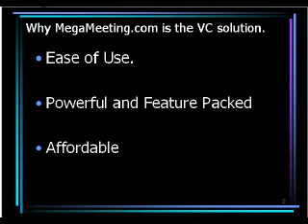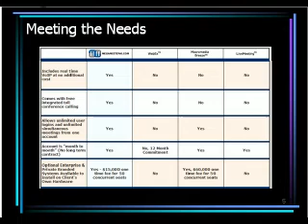video conference comparison megameeting.com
Easy to Use, Affordable Web and Video Conferencing Software is Here!
 MegaMeeting has taken web and video conferencing services a step further with new, 100% desktop, browser based web conferencing services that do not require any special installation on your computer.The service
works on any operating system, Mac, Windows or Linux, and users can take part even if
their computers are protected by a firewall.
Web and Video Conferencing Services
Through its variety of services, MegaMeeting provides full-featured and flexible web
conferencing software. Participants can communicate by voice, instant messaging chat and
see each other by video. With Professional and Enterprise versions of its web conferencing software, MegaMeeting includes multipoint, desktop video conferencing software that allows up to 16 individuals to be seen at the same time, and an unlimited number of additional web conferencing attendees to see those 16. Participants can talk and hear one another by using standard microphones and headsets thanks to Voice over Internet Protocol (VoIP).
Participants can share applications and open and examine common documents while online.
Hosts of the conference can show a PowerPoint presentation that will be visible to all
attendees. And some versions even allow an operator to remotely control the computer of
another participant.
An Affordable Conferencing System
Try one of our online demos now and find out how this service can help bring your organization together, boost morale, raise efficiency, improve team work and lower your travel costs.
Cost Per 5 Users  $75
100% Completely Browser Based System
Participants Can Get Into Meetings Without Having to Download Software
Participants can Display Video
Includes real time VoIP at no additional cost
Comes with free integrated toll conference calling
Allows unlimited user logins and unlimited simultaneous meetings from one account
Account is "month to month" (No long term contract)
Optional Enterprise & Private Branded Systems Available to Install on Client's Own Hardware